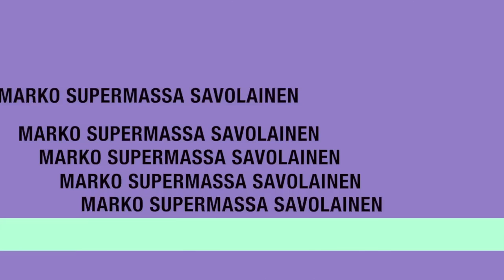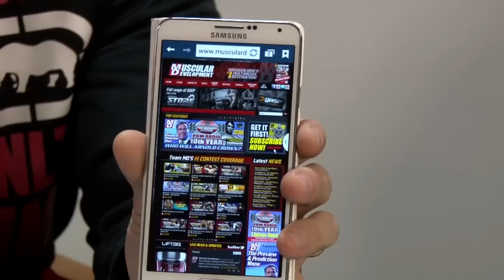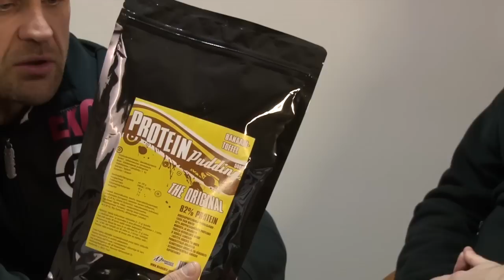Tiede vs käytäntö, Marko Supermassa Savolainen & Anssi Manninen, Proteiinit